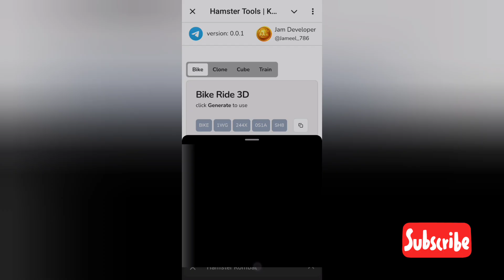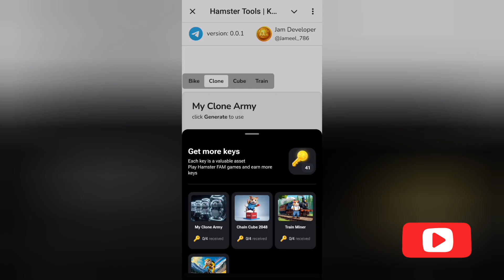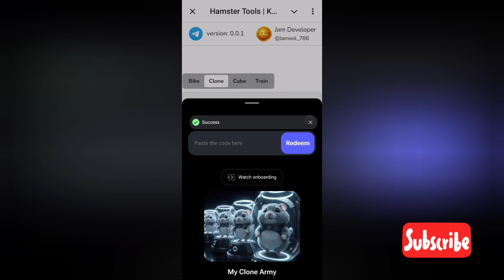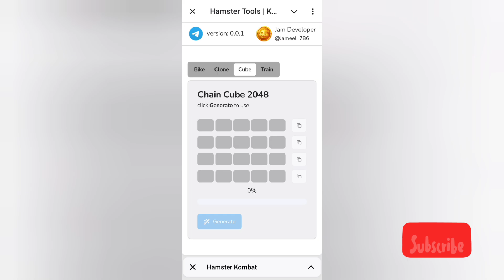16 Daily Hamster Keys without Playing Game | How to Get Free Hamster Kombat Keys Free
Hy Guys, in this video we learn about Hamster Kombat Mini Game 9 August | Mini Game Hamster I hope this video can help you

Topic covered 📌

hamster kombat
10 august mini game
hamster kombat daily cipher
hamster kombat daily clipper code
5m combo cards
10 august mini game hamster kombat
hamster kombat mining withdrawal
 👉 Important Videos For New YouTubers